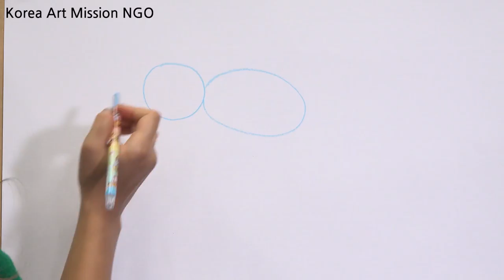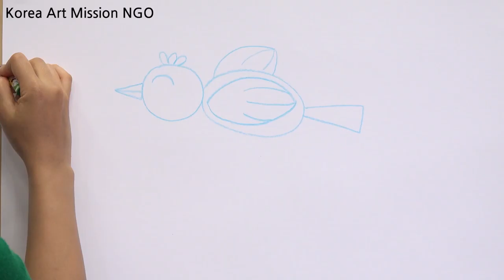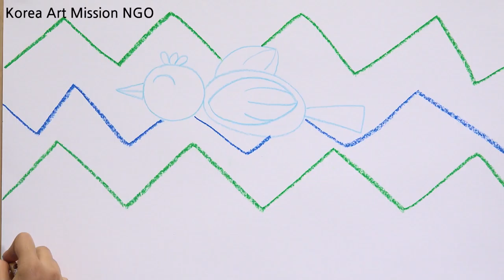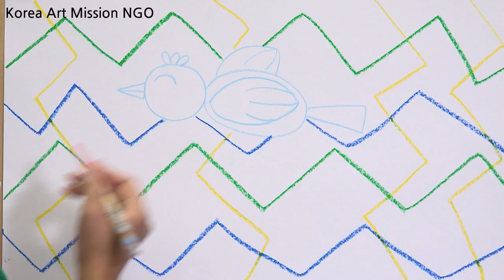أشرطة فيديو تعليم الفن للأطفال اللاجئين beginner level 2-3